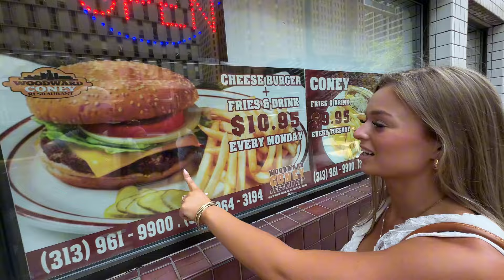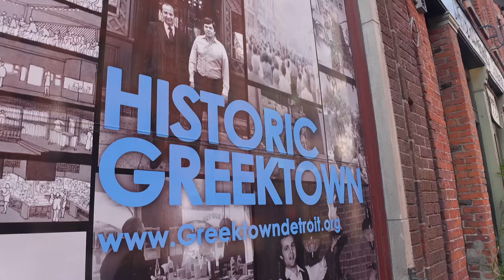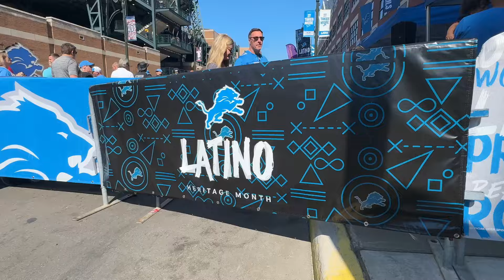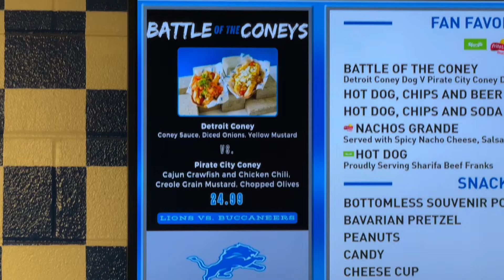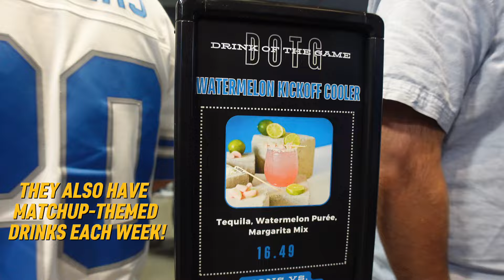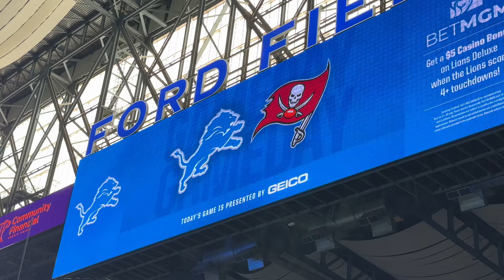WHAT MAKES “DETROIT LIONS” GAMES SO SPECIAL TO NFL FANS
WELCOME BACK TO ITS2EASY
WE'RE ERIC AND KAITY FROM MICHIGAN
WE TRAVEL TO EVERY DETROIT LIONS GAME HOME AND AWAY
WE WERE BACK HOME AT FORD FIELD FOR THE LIONS VS BUCS GAME
WE EXPLORED DOWNTOWN DETROIT AND SHOWED NFL FANS WHY YOU NEED TO ADD A DETROIT LIONS GAME TO YOUR NFL BUCKET LIST
DETROIT OFFERS SO MANY AWESOME EXPERIENCES IF YOU'RE A SPORTS FAN AND LOVE TO TRAVEL
WE'RE FLYING TO ARIZONA THIS WEEKEND FOR THE DETROIT LIONS VS ARIZONA CARDINALS GAME
GONNA BE EXPLORING PHOENIX AREA AND TAKING YOU WITH US